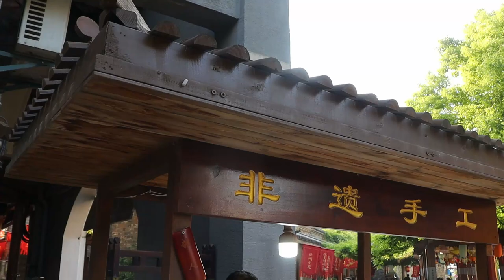놀라운 사탕 예술 / Amzing! handmade candy art - china street food